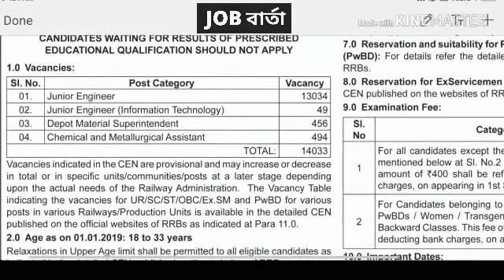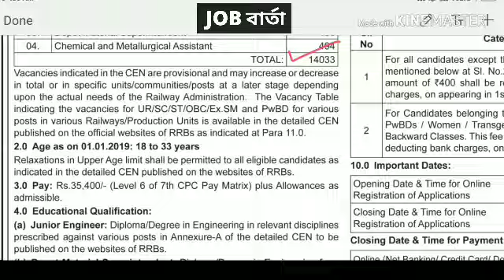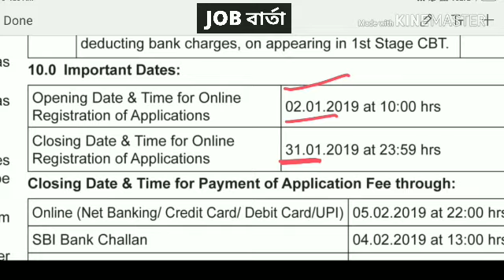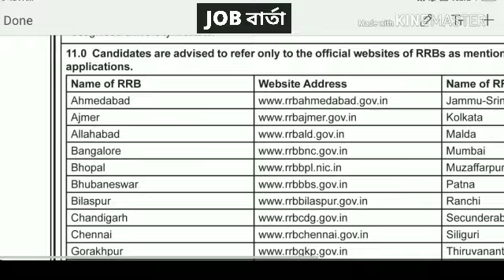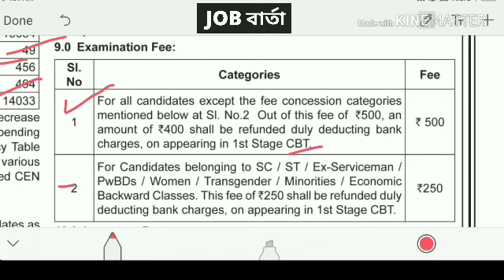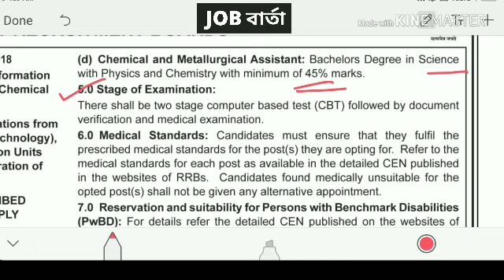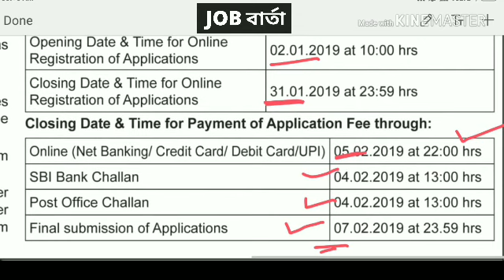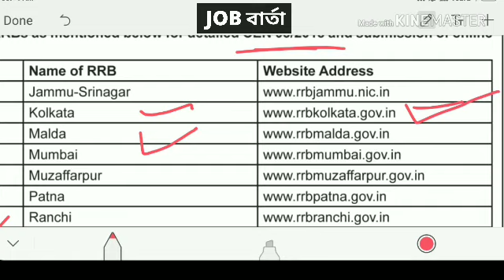রেলে ১৪,০৩৩ পদে নিয়োগ // RAILWAYS RECRUITMENT NOTICE// Railways 14,033 recruitment news update ...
Railway recruitment notice.
recruitment  - 14033 vacancy
বেতন - ৩৫,৪০০ টাকা + Allowances
রেলে ১৪০৩৩ পদে নিয়োগ // RAILWAYS RECRUITMENT NEWS// Railways 14033 recruitment update , আবেদনের তারিখ - ০২/০১/২০১৯